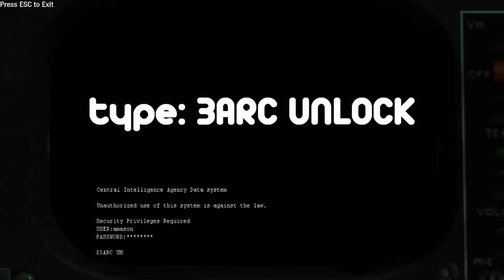Tutorial: How to unlock all Zombies Maps in Black Ops [PC]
black ops zombies maps